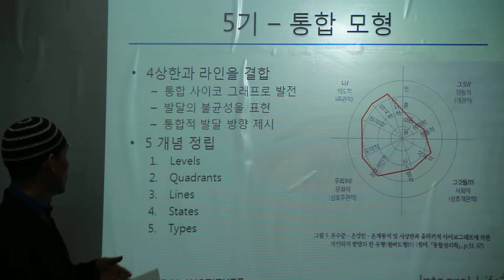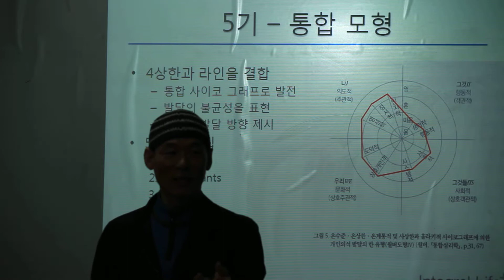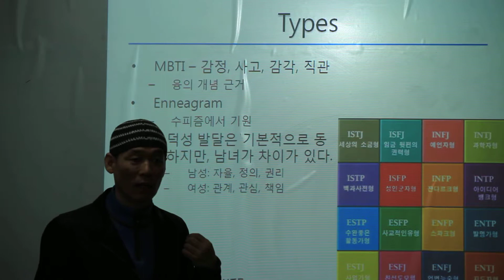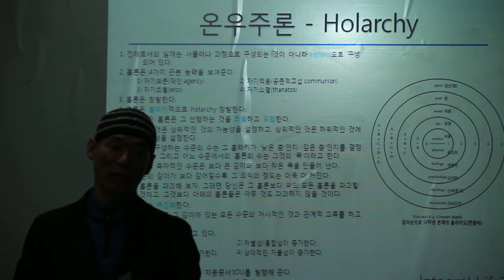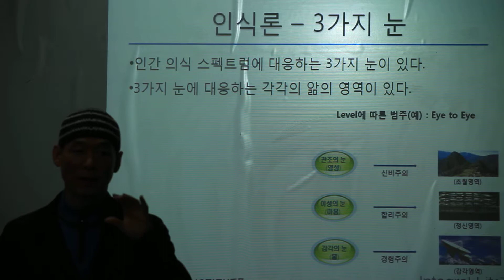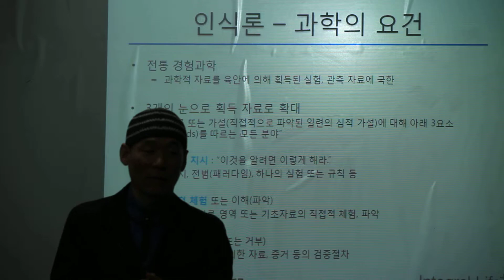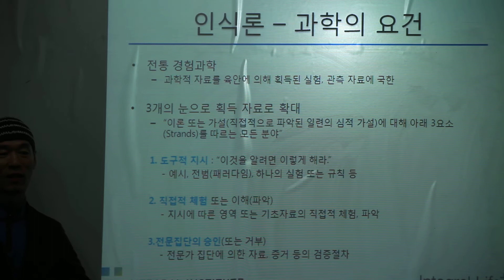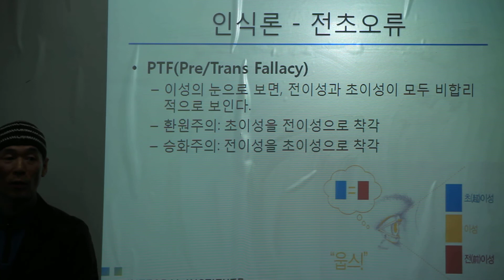켄윌버의 기초 개론 강의 #1 AQAL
네이버 카페 Ken Wilber와 통합사회 참조

자아초월 심리학